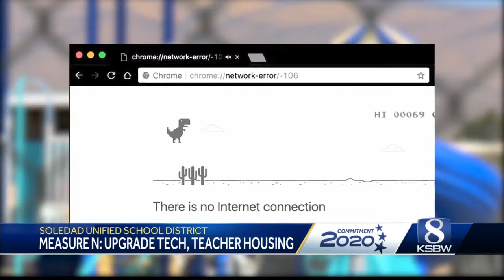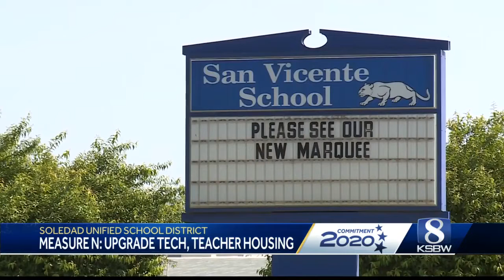Commitment 2020: Measure N would financially help Soledad Unified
In Soledad some who live there say is a lot of room for improvement when it comes to public schooling.